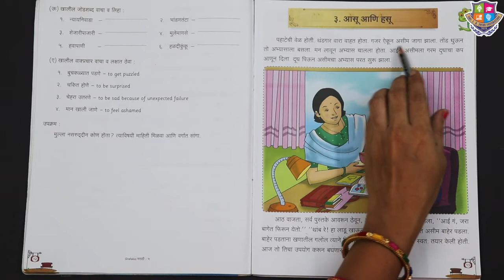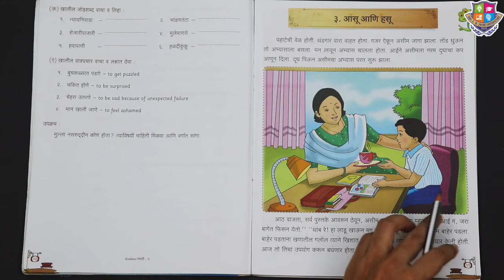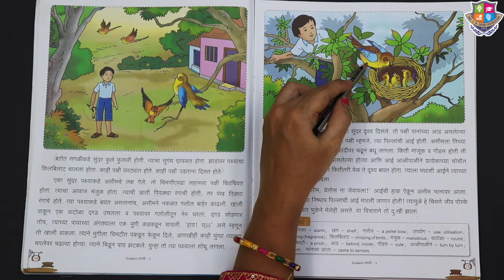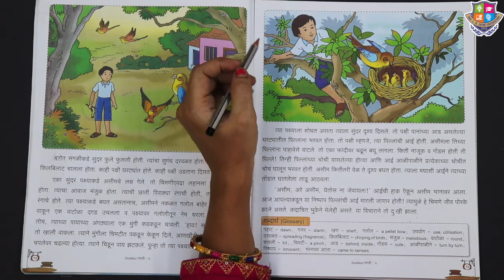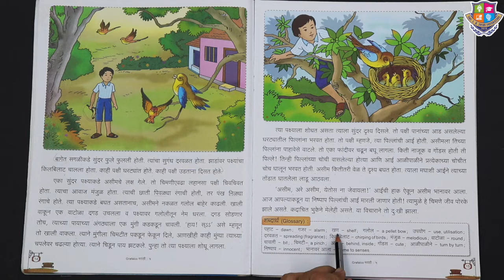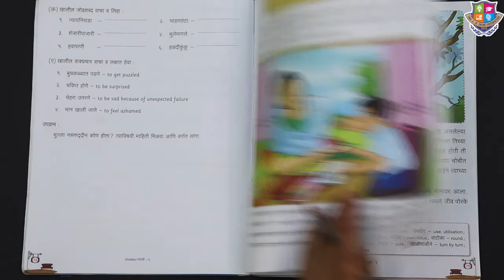Grade 5 | Marathi | आसू आणि हसू | Aasu ani Hasu